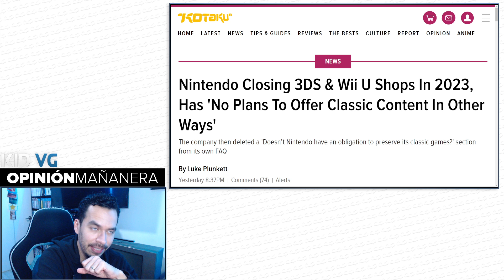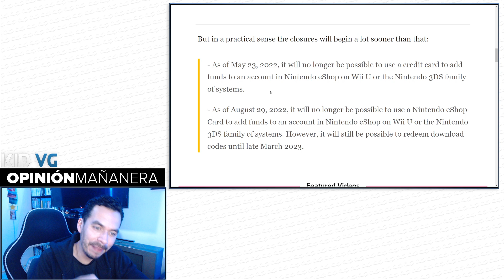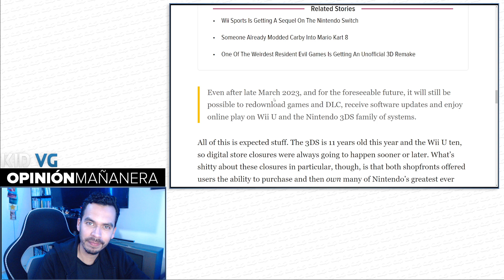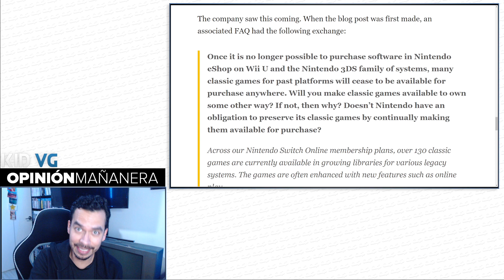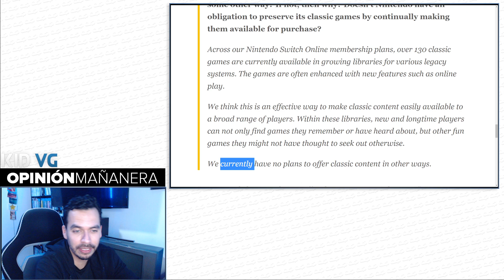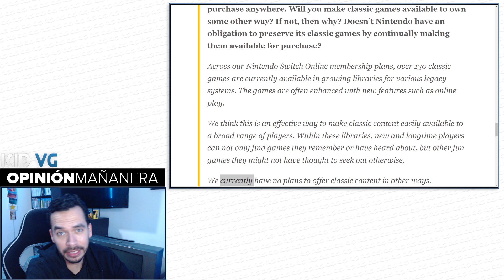En Marzo el 2023 se les dice adiós a las tiendas del Wii U y 3DS - 16/02/2022